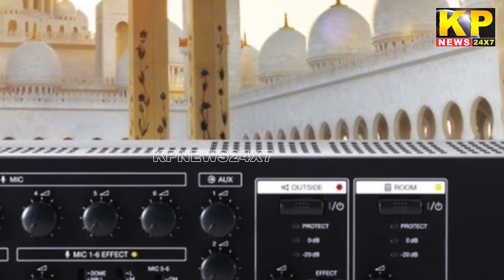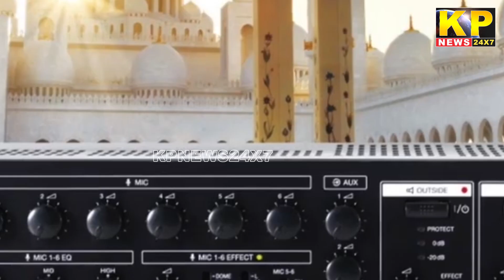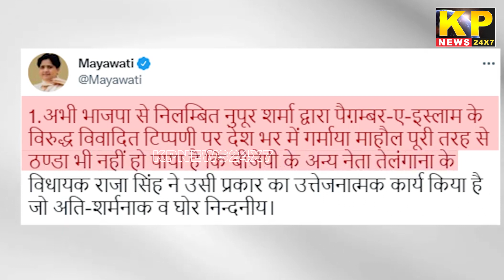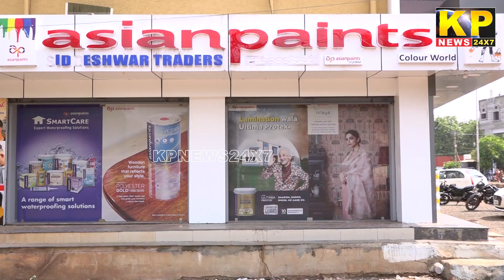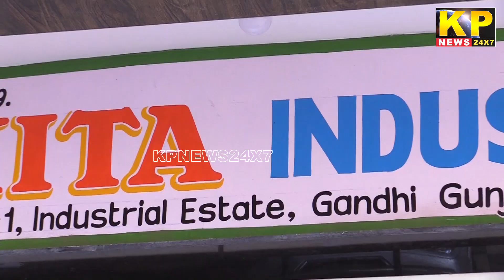The KP News 24x7 | 06 PM Bulletin-23 August 2022 Bidar News Today - Karnataka News In Hindi